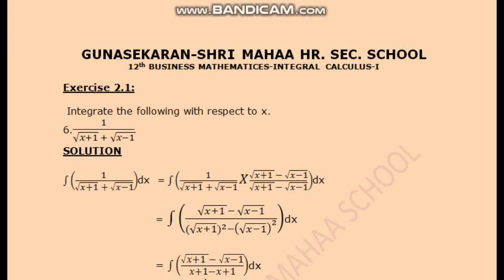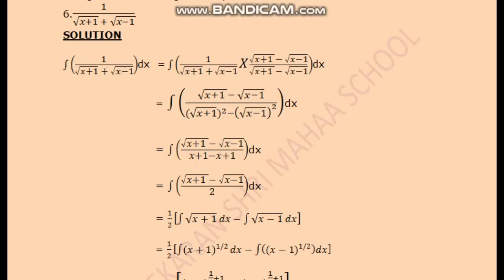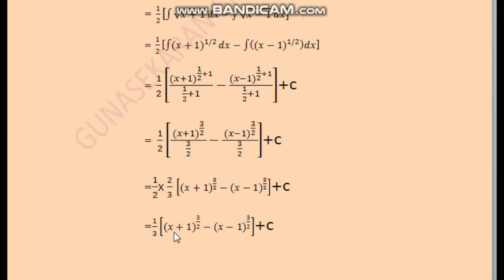Business mathematics:Ex 2.1-6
Ex 2.1-6 Business mathematics